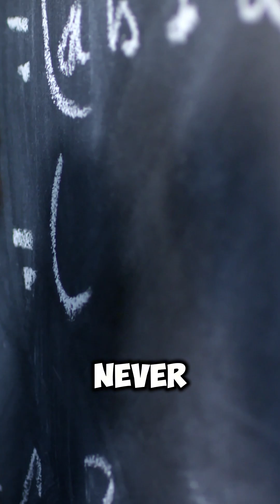This Man Remembers Every Day of His Life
Discover the incredible story of a man with hyperthymesia who remembers every single day of his life in perfect detail. This rare neurological condition affects less than 100 people worldwide and reveals the fascinating science behind.